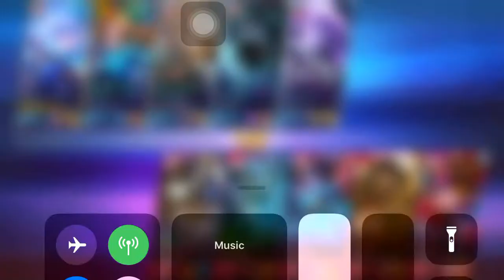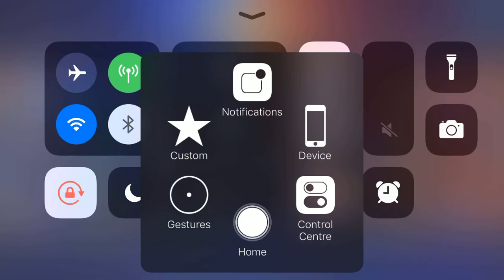MIYA, Classic Mode, Maniac #8 MVP#73 11-3-9